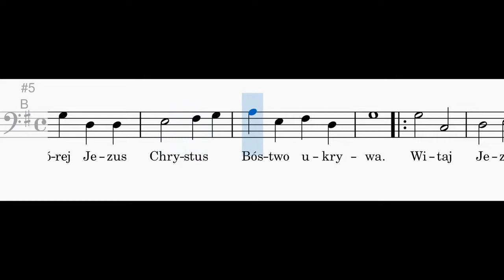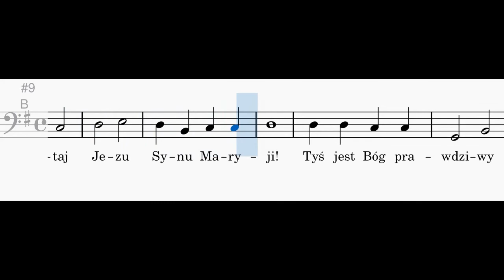Bądźże pozdrowiona Hostyjo żywa - bas